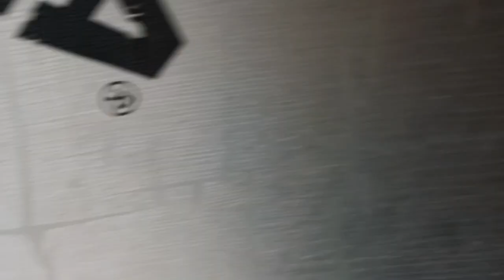dhup fayde se zyada nuksan kar deti / topa pahne bin chain kaha